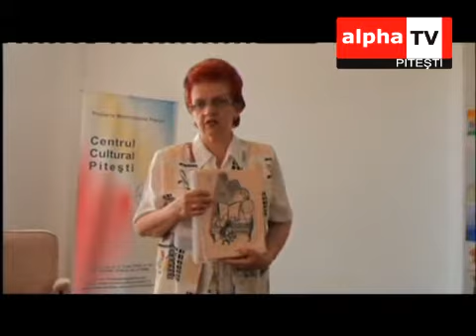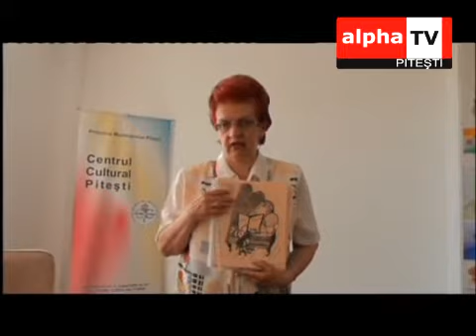Recital de pian la Centrul Cultural Pitesti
Copiii au fost coordonati de profesoara Clementina Dionisie.